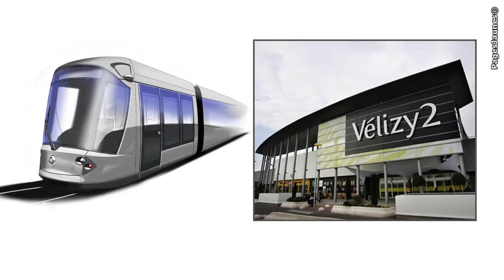Acte Vélizy, centre de services-affaires situé à Vélizy-Villacoublay, dans les Yvelines.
Acte Vélizy, centre de services-affaires situé à Vélizy-Villacoublay, dans les Yvelines, vous souhaite la bienvenue.
 Réseau de centre d'affaires indépendants, Acte Vélizy propose des solutions performantes de bureaux équipés et de services partagés aux entreprises nationales et internationales.
 Quel que soit le projet : créer ou développer une activité, remplir une mission ponctuelle, pallier une surcharge momentanée d'activité... Acte Vélizy met à votre disposition un ensemble de 32 bureaux de 9 à 70 m², meublés et câblés, accompagnés de toute la logistique nécessaire au fonctionnement de structures de 1 à 10 personnes.
 Une domiciliation chez Acte Vélizy présente de nombreux avantages : la proximité des services du centre commercial de Vélizy 2 et du pôle universitaire du Châtelet, la situation au cœur d'une zone d'activité importante : plus de 40 000 emplois, des grandes entreprises et PME opérant dans des secteurs de haute technologie : communication, informatique, construction..